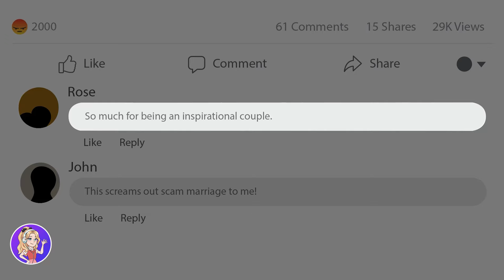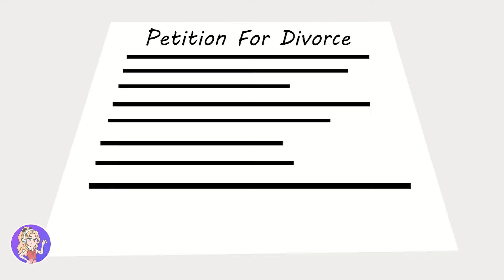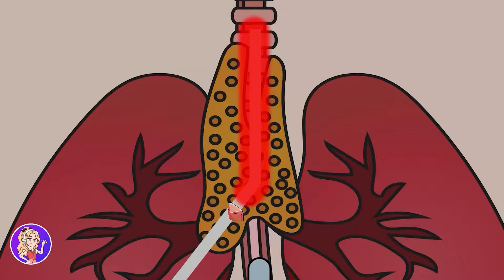When Enemies Become Stepsisters